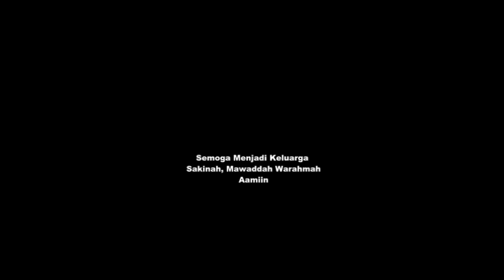Nyongkolan // Sasak Traditional // Lombok Culture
Nyongkolan Awan Lia // Sasak Traditional // Lombok Culture